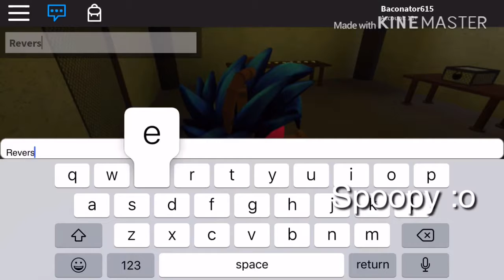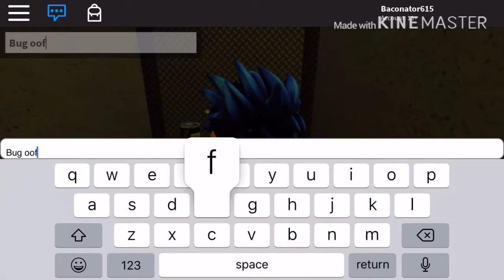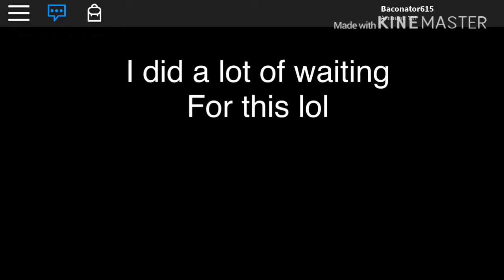The trials! (I won!)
WOOOOOOOOOOOOO MY THRID TRY :D